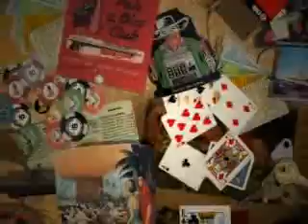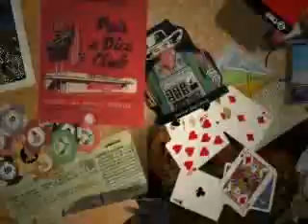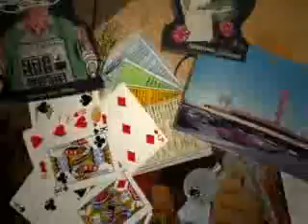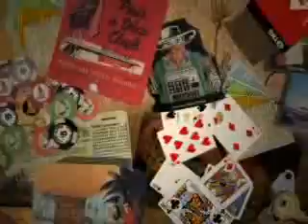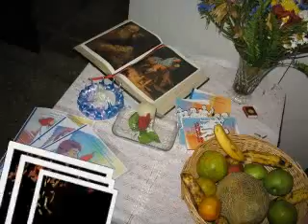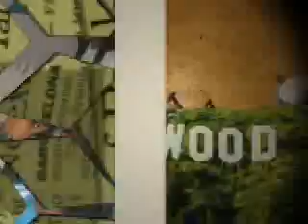CATEQUESIS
LIBERADOS PARA LIBERAR
PARROQUIA MARIA AUXILIADORA
JÓVENES DEL  ITINERARIO DE INICIACIÓN CRISTIANA CORRESPONDIENTE A LA IV ETAPA TITULADA (OPCIÓN Y COMPROMISO)